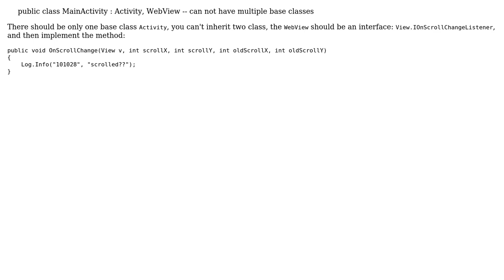OnScrollChange does not fire for Webview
With thanks & praise to God, and with thanks to the many people who have made this project possible! You are responsible for your own actions.